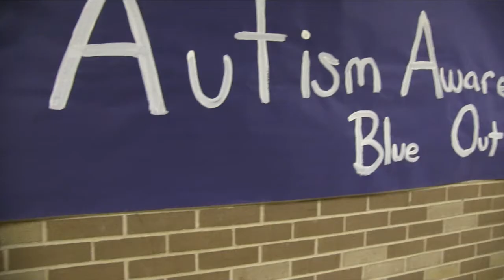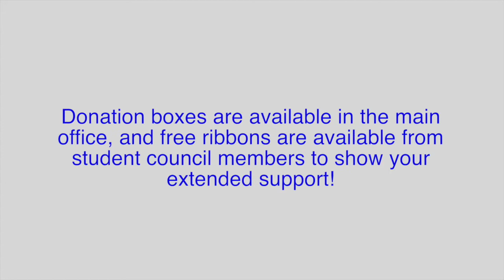Autism Awareness Promo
This promo was created to spread the word throughout our school about Autism Awareness Day, in an attempt to get as many people to participate and donate as possible to raise awareness for this cause. I worked alone for this project and edited this video using FCPX, filming with a Canon XA10 AVCHD and VanGuard PH-113V Tripod .